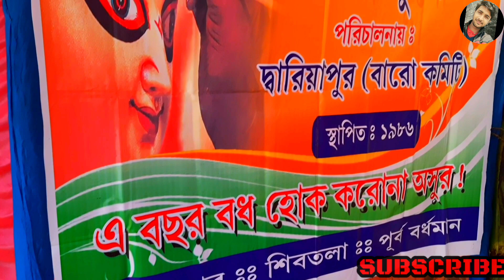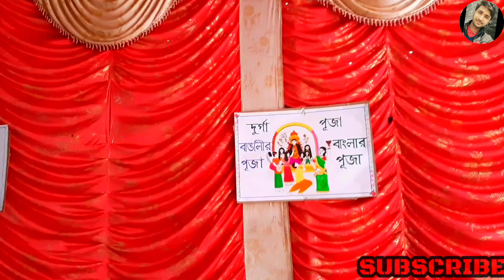দূর্গা পূজার সময় এলাকার সকল পুজো একসাথে ।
Please like and subscribe. (Copyright Disclaimer Under Section 107 of the Copyright Act 1976, allowance is made for "fair use" for purposes such as criticism, comment, news reporting, teaching, scholarship, and research.